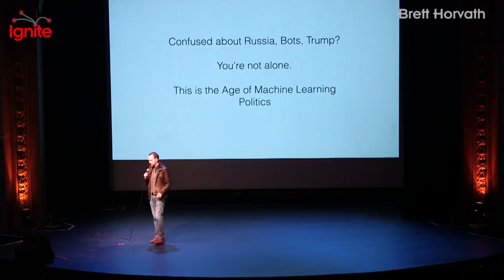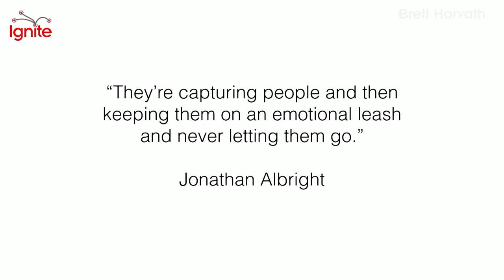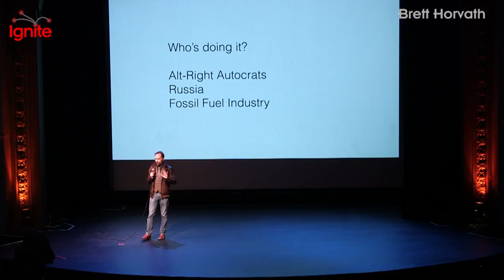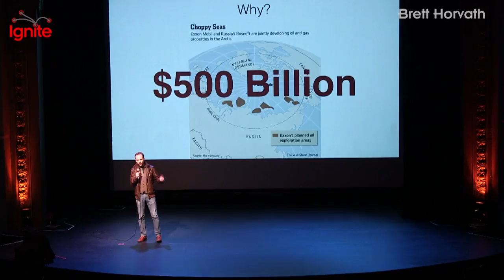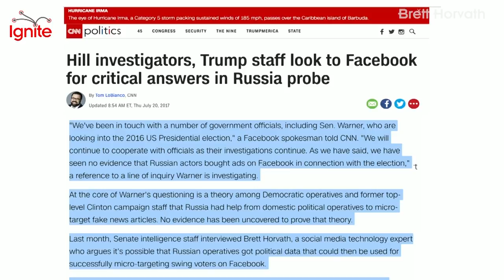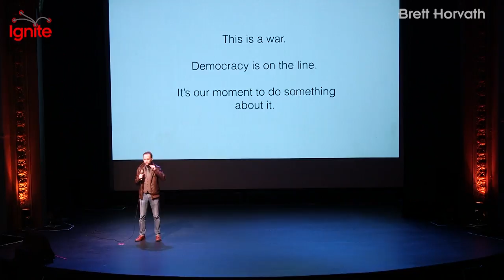The Age of Machine Learning Politics | Brett Horvath